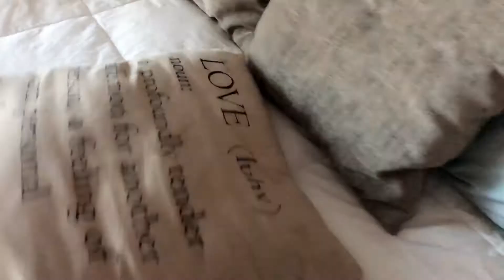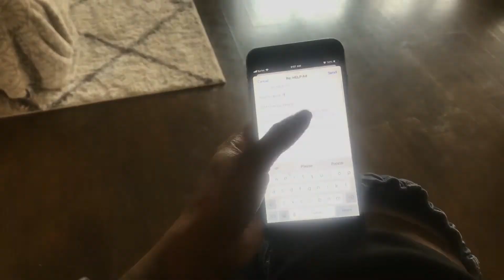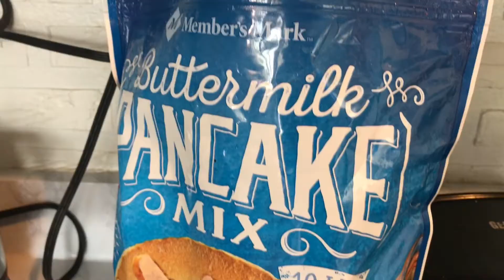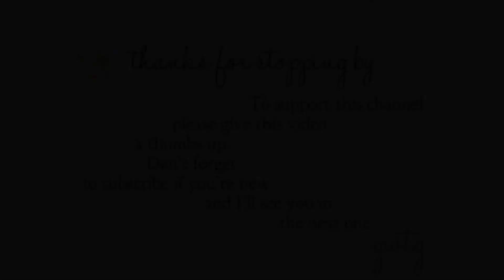Packing For Spirit Airlines// Day In The Life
Hey Fam! I decided to film a day in the life for you guys.
 I’ve been having lotta fun filming b-roll and playing with different styles and narratives for vlogs so expect some new ones coming up as I try some things out.

Today I’m just handling the normal daily activities. I am getting ready to take a trip coming up this weekend and I got wind that I could only have one personal item, otherwise they were going to be additional fees to bring luggage and I don’t want to pay additional fees therefore, I am trying to squeeze my life for the weekend into a backpack.

Other than that MaKayla stayed home from school sick today and over all it was a good and productive day.

 If you’re reading this leave a 👏🏾in the comments.⚠️

Xoxo 💚💚💚💚

▶️ MY EBOOK IS AVAILABLE NOW!! SMART: A No Bullshit Guide to Actually Manifesting What’s on your Vision Board.

💚 WANT NEW MEAL IDEAS? HEAD OVER TO MY PINTEREST MEAL CHALLENGE

➡️ Make a habit of expressing more gratitude in 2019.

➡️ JOIN THE GROWING FAM Email list to receive motivational goodness to your inbox